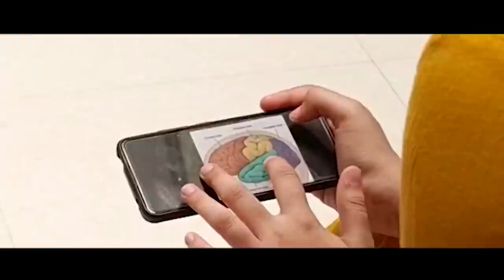जयंतराव बिरोबा आणि मी बघून घेईन !- गोपिचंद पडळकरांचे सडेतोड उत्तर